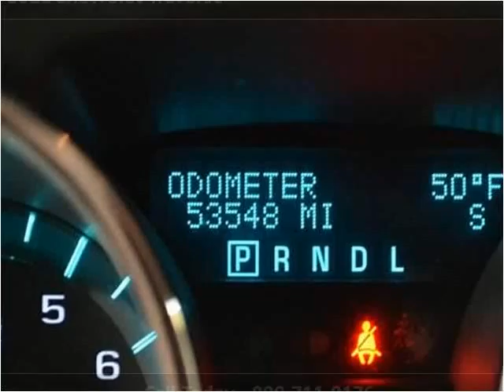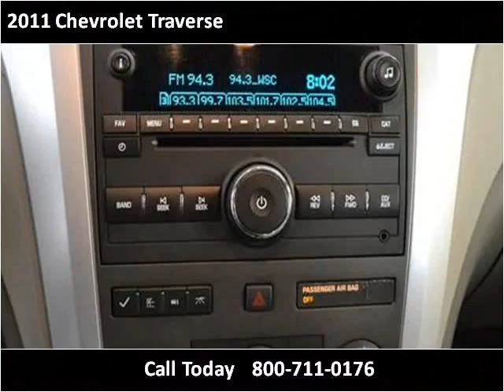2011 Chevrolet Traverse Used Cars Charleston SC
This 2011 Chevrolet Traverse is available from Hudson Nissan.